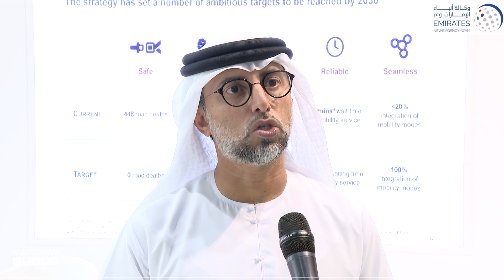برعاية منصور بن زايد.. سهيل المزروعي يفتتح مؤتمر الشرق الأوسط للسكك الحديدية في دورته الـ 16